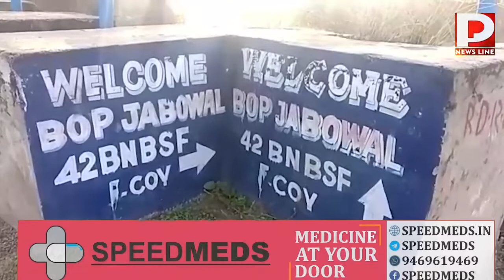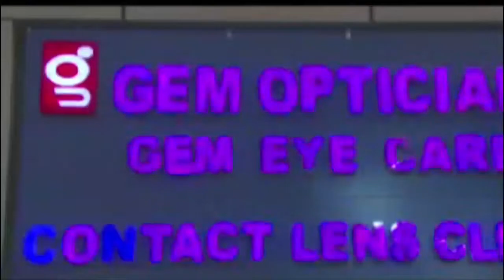PP News Line Prime Time.22.Nov2022